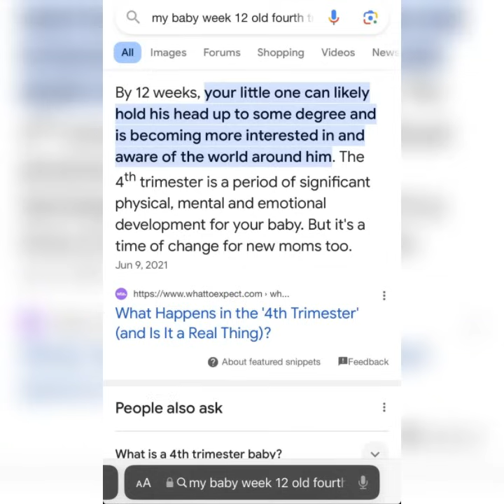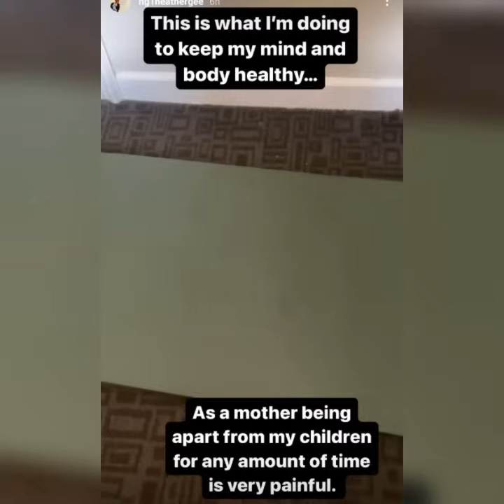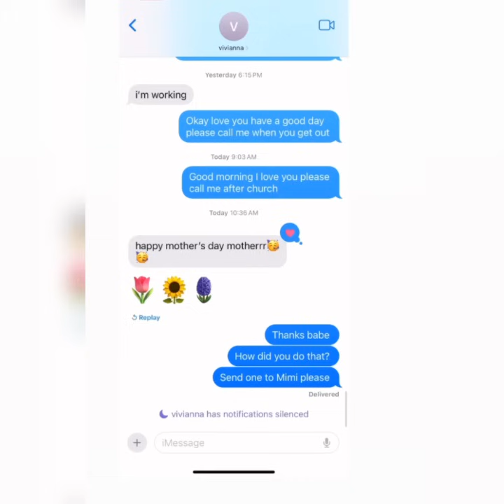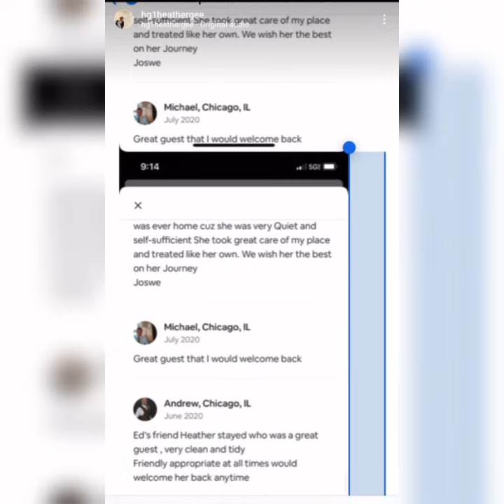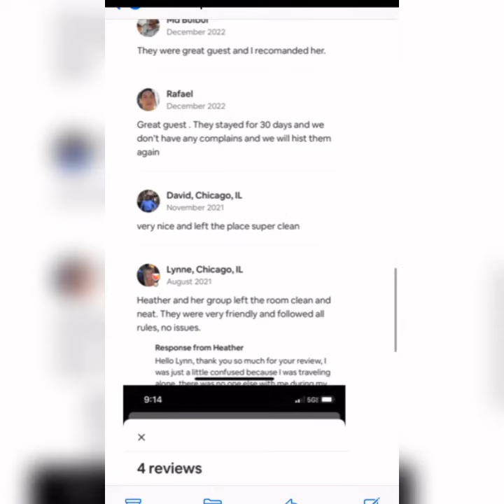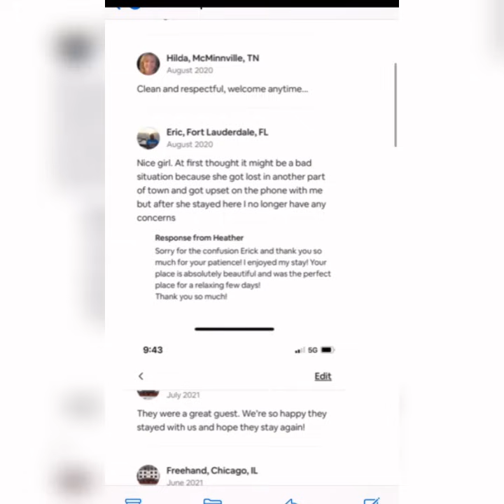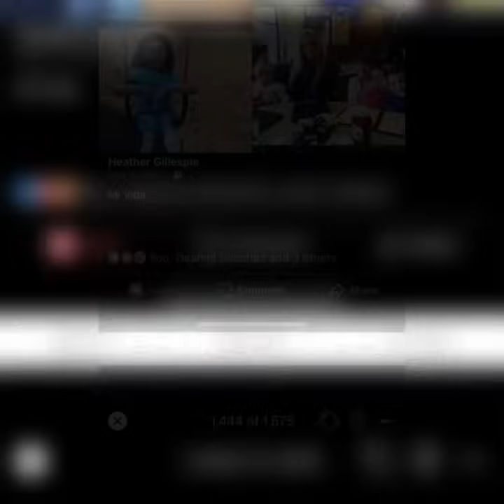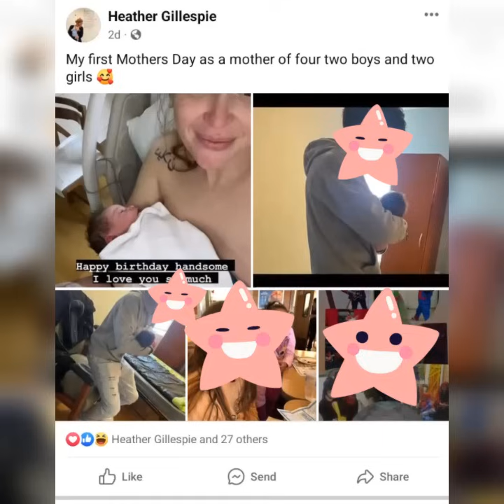Something About Heather